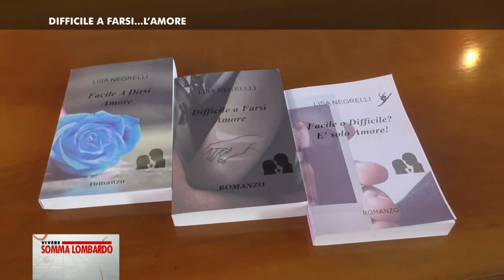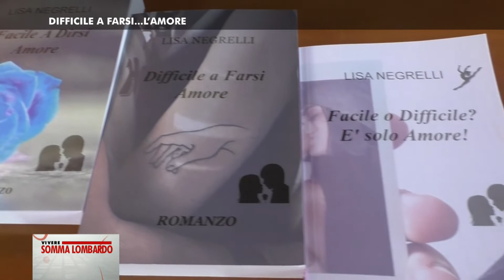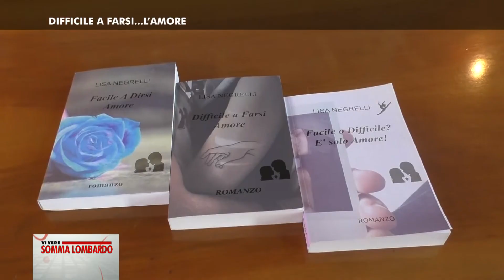Le vetrine (imbruttite) conquistano il podio - Vivere Somma Lombardo #208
Natale in vetrina, le premiazioni;
un libro sull'amore, quello presentato in sala Fallaci.